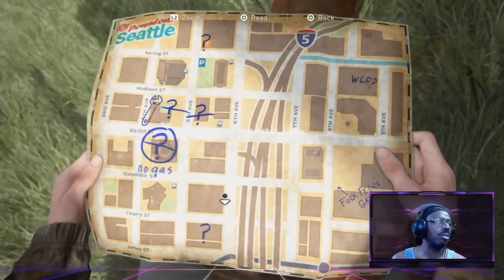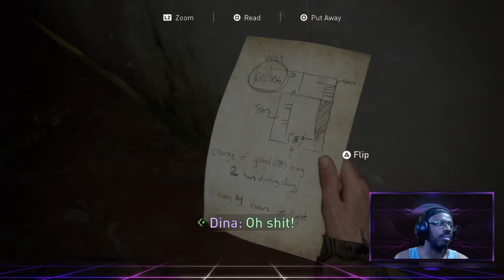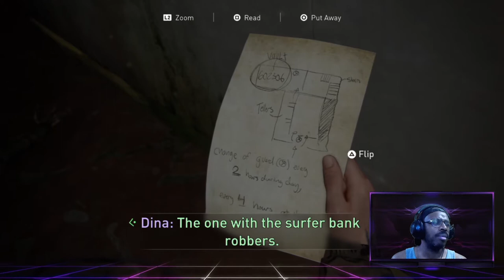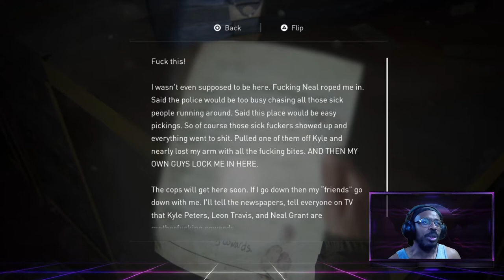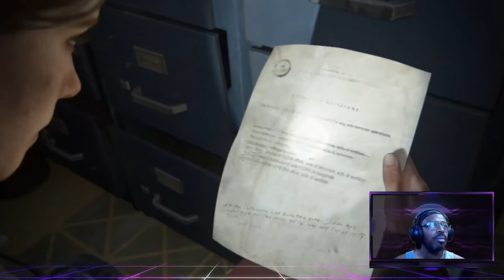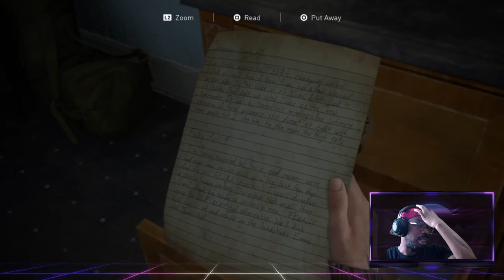The Last Of Us Part 2 - Right Track. Wrong Path (Survivor Difficulty /No Listening Mode)